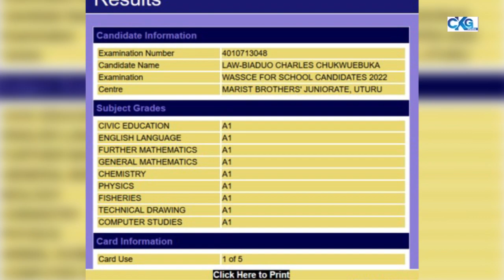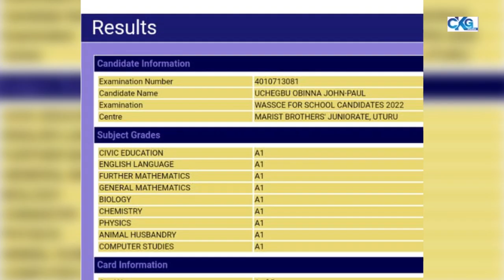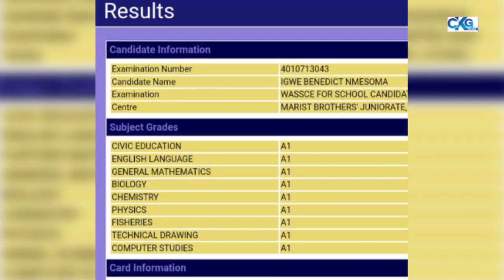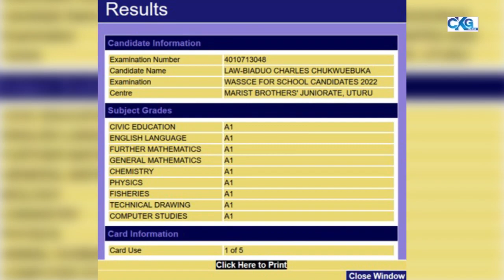MARIST BROTHERS' JUNIORATE, UTURU - CLASS OF 2022 GRADUATES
MBJ Uturu is the flagship school of the Marist Brothers of the Schools, Province of Nigeria. The fifty-five-year-old college with strict admittance to (catholic) boys is the NUMBER ONE secondary school in Nigeria according to WAEC's 2022 ratings. Class of 2022 - The Phenoms graduated amidst great jubilation. A MUST WATCH VIDEO